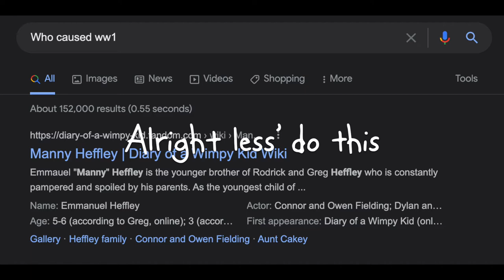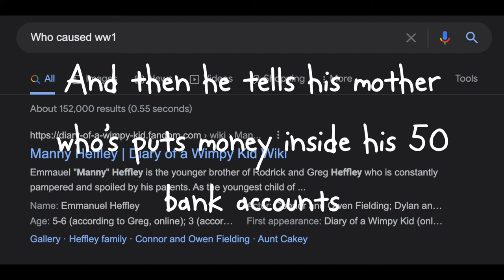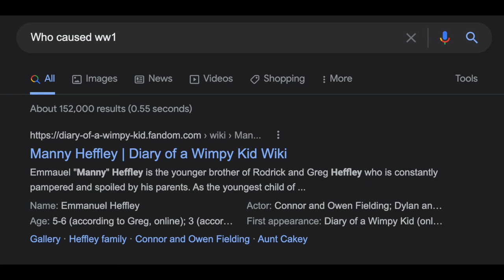Manny's Paradise (w/ Really Bad Singing)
A parody of Gangta's Paradise by Coolio